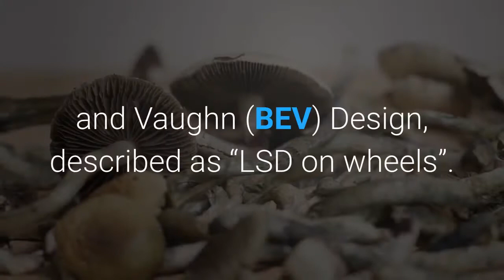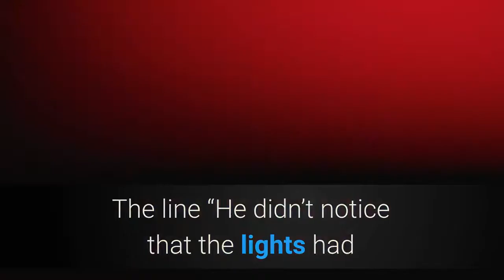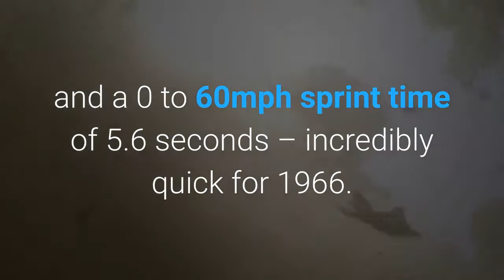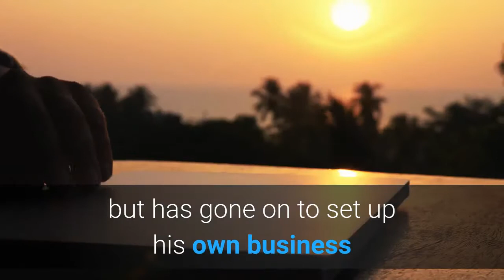AVA Wants To Put Art And Story Into Electric Vehicles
Electric cars have a bit of a problem. Apart from the torque and acceleration compared to internal combustion, they can be a bit boring. Tesla may lead the competition in key areas of technology, but what if all your friends have one too? This is what AVA hopes to combat in a series of electric car conversions that it calls its Signature range. Each one has a unique design and a story behind it, and some are even works of art. The headline act is a reimagined electric AC Cobra. This Cobra is inspired by the one formerly owned by Guinness heir Tara Browne that was an icon of 1966 Carnaby Street Swinging London. Aside from being an impressively quick vehicle of its era, the Cobra was unique due to its multicolored paint job by Dudley Edwards of Binder, Edwards and Vaughn (BEV) Design, described as “LSD on wheels”. Dudley Edwards is also famed for painting Paul McCartney’s “Magic Piano”, with a similarly colorful appearance. The Cobra car was considered so artistic that it was displayed at the Robert Fraser Gallery on Duke Street in Mayfair. However, there is also a tragic background to this vehicle, because its owner died young in 1966, just a few months after his Cobra’s inception. In fact, Tara Browne’s death in a crash in his Lotus was so infamous at the time that it became the inspiration for a verse in The Beatles’ song “A Day in the Life”. The line “He didn’t notice that the lights had changed” describes the circumstances of the accident. AVA is not converting the original Cobra chassis, however. Norman Crowley, AVA’s founder, says that they didn’t want to trash the original vehicle. But Dudley Edwards has been enlisted to reinstate the multicolored paint on the new vehicle. It may be the last major artwork Edwards does, and it’s fitting that this former member of BEV Design is painting a Battery Electric Vehicle (BEV). The electric Cobra is a significant upgrade. The original car was a Mark 3 289, with a 4.7-liter V8 producing 271bhp and a 0 to 60mph sprint time of 5.6 seconds – incredibly quick for 1966. The new AVA version will initially sport only a 20kWh battery to save weight and have a 60mph sprint time of well under 3 seconds. This car will be unveiled at Salon Privé in London in September, before heading to London Fashion Week (yeah, baby!) and then over to the US for New York Fashion Week before being auctioned in the fourth quarter of 2021. The final version will have a much larger 80kWh battery and a range over 200 miles, although the extra weight will add about half a second to its sprint speed. AVA also has a series of Signature Land Rover Defenders in the pipeline, starting with the “Croxford Defender”. The story behind this and further cars in this series is that each one is inspired by the story of an injured military veteran. The Croxford Defender is inspired by Stuart Croxford, who lost a leg in Afghanistan, but has gone on to set up his own business and even complete an Iron Man competition.